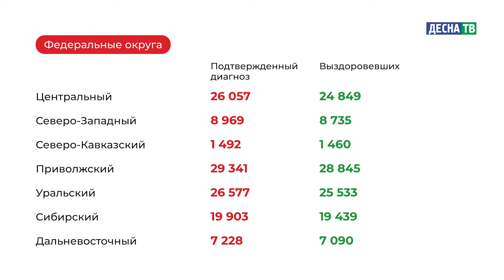Десна-ТВ: Оперативная информация по COVID-19. Статистика на 08.05.2021